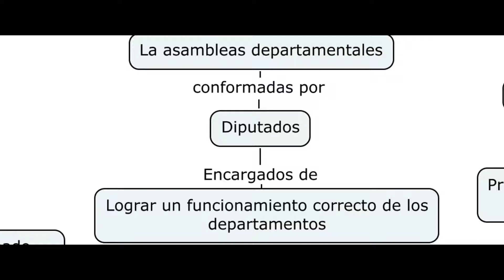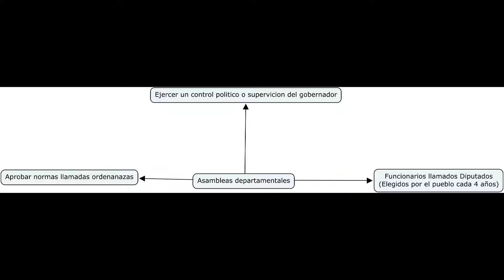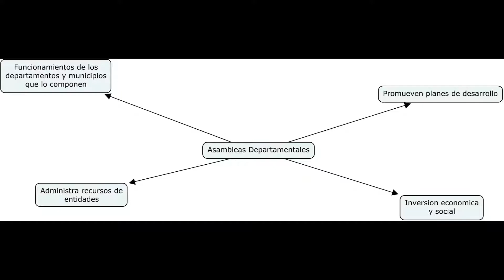Poder Legislativo:Asambleas departamentales